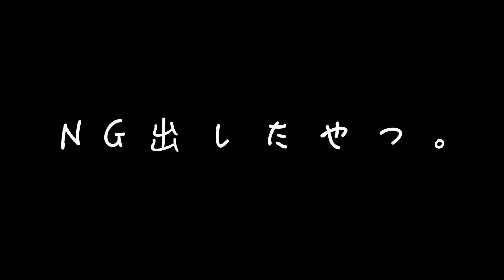【田中みかん】アイネクライネ 踊ってみた【NG集あり】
踊ってみたの投稿頻度、低いけど
少し踊り手になりつつある田中です。
米津さんの楽曲踊らせてもらいました。
踊りがいあってこれは楽しい、、、
NGもあるので最後までみてみてね。

楽曲本家：米津玄師様（sm23225630）
振付本家：喘息さん・JINさん（sm27913874）
参考動画：えてろちゃん（sm29061453）